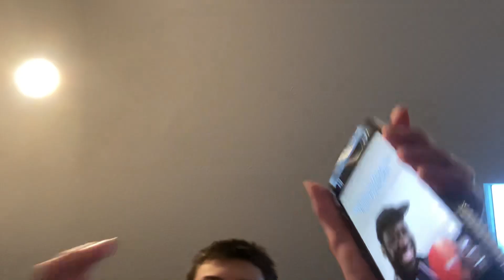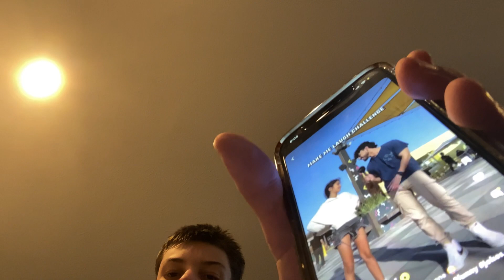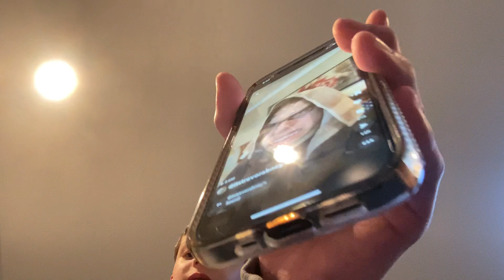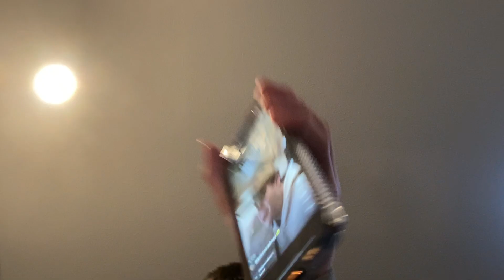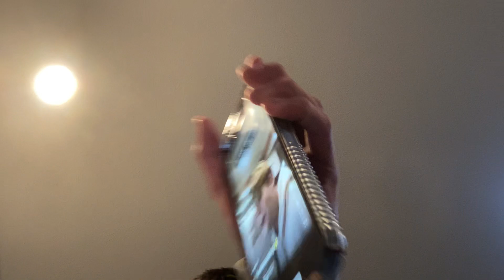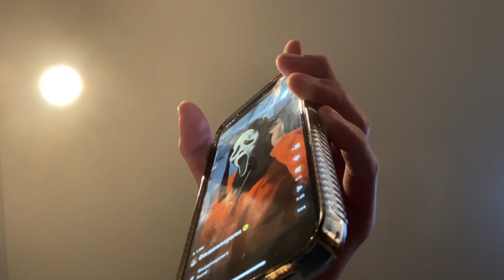Reacting to more snaps on Snapchat and there’s a couple new ones as well￼